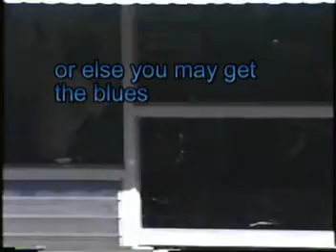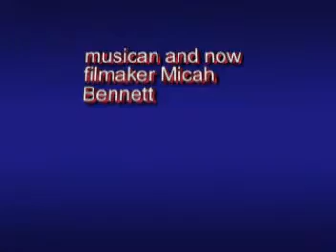I Make Music and Videos Lost and Found Video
Once again I found something really cool while looking for other videos its rough when you have 1000 plus videos but so much fun finding them